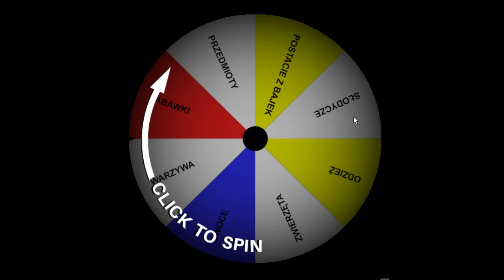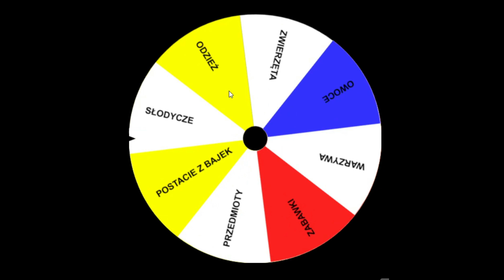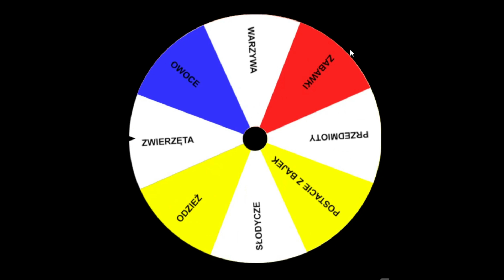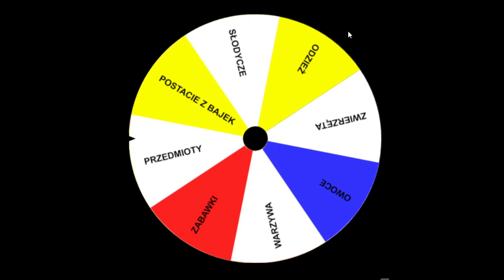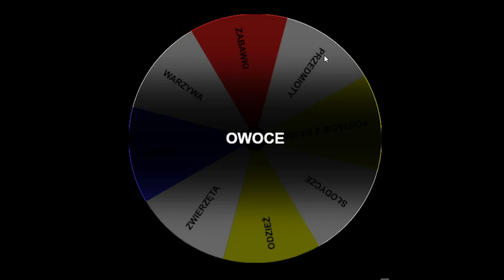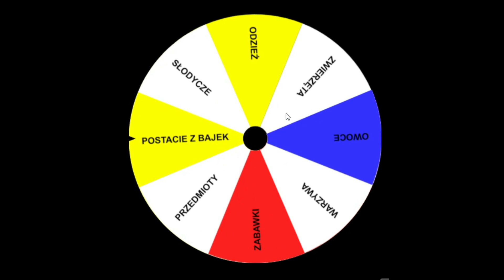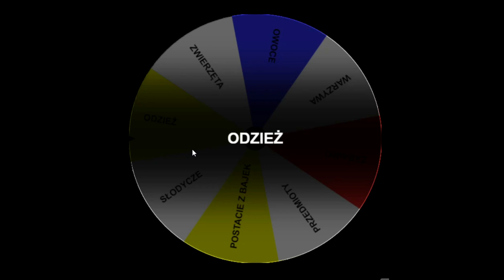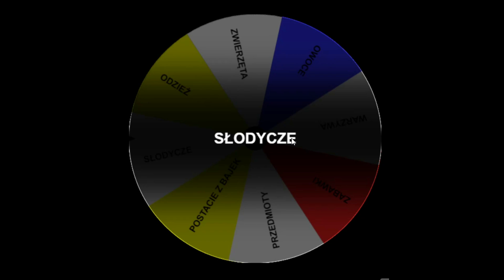WEEKENDOWO - ZAGADKOWO :) ZDOBYWAMY TYTUŁ MISTRZA ZAGADEK! :)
Podzielcie się komentarzem z ilością zdobytych punktów :)
Każdy wynik otrzyma w nagrodę - medal :)